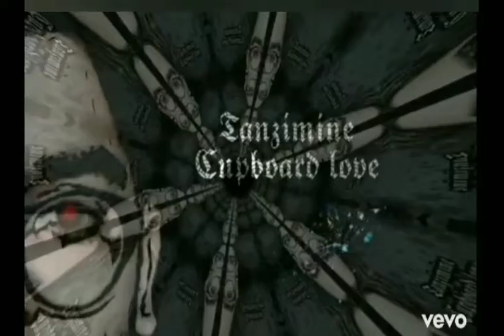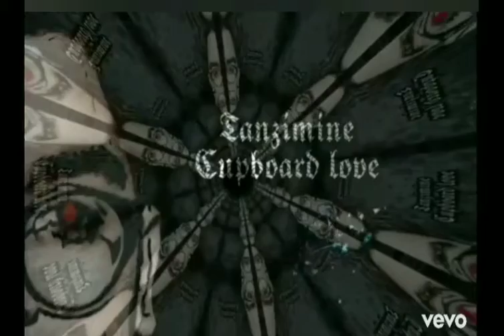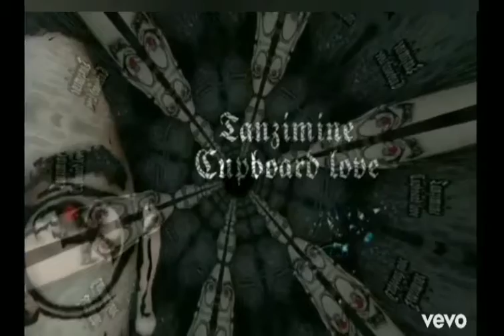Tanzimine X nvmex - Cupboard love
Vocals : Tanzimine
vocal mix and mastered by Tanzimine